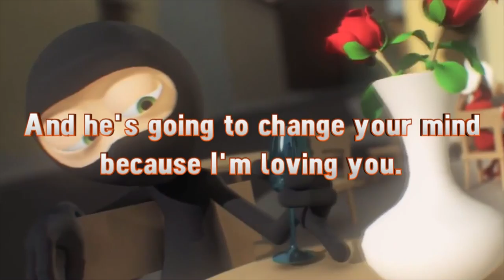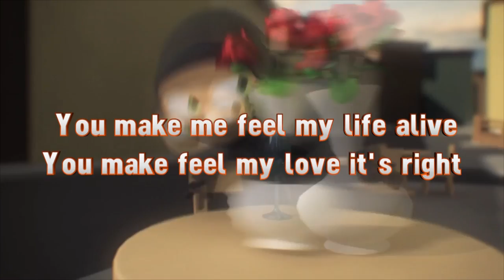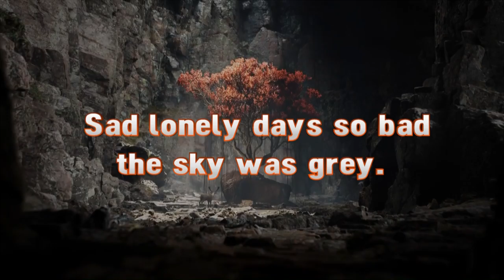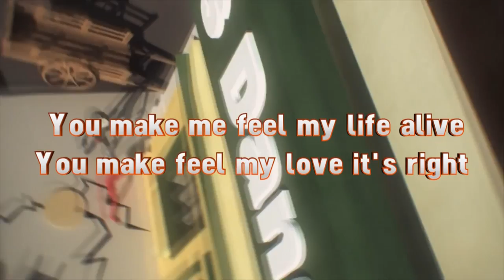Don't Go (original song) by Alex Alvarez